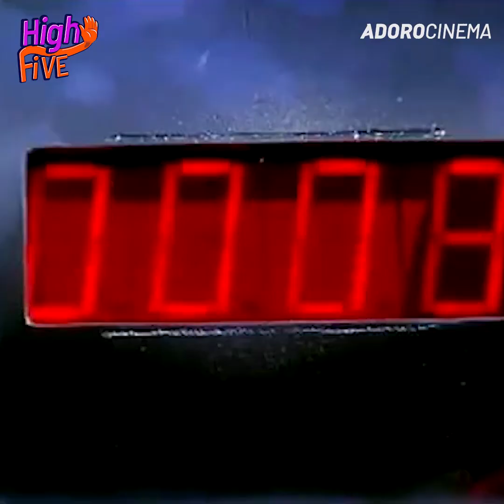High5 - Atrizes que se desentenderam com Walcyr Carrasco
Alguém chama a Christina Rocha aqui, por favor?